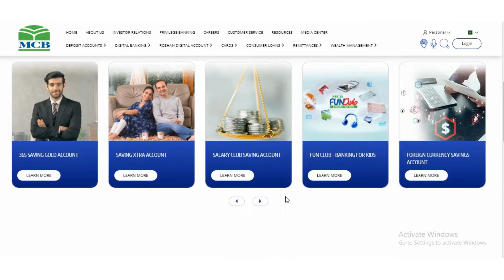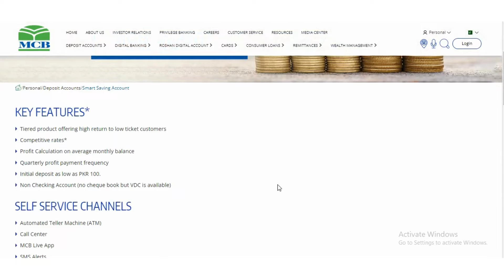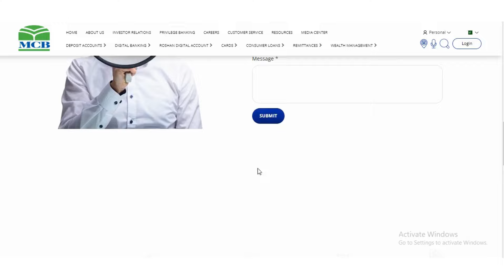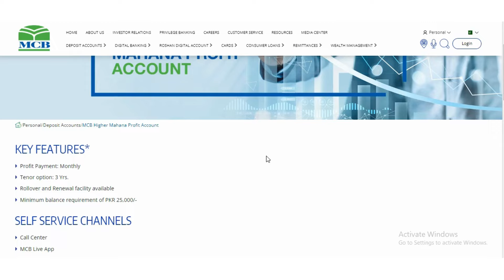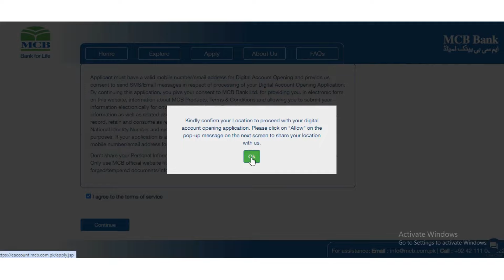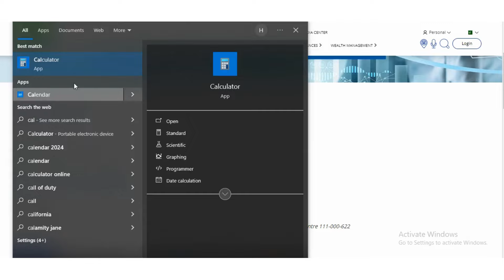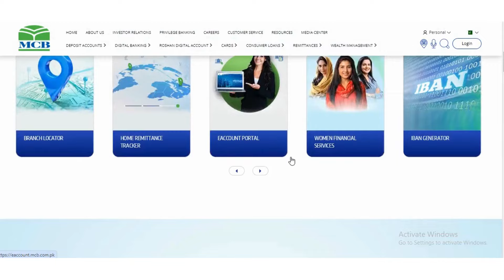MCB Bank Smart Saving & Higher Mahana Profit Account Profit Rates 2024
In this video, I have discussed MCB Bank's Two Profitable accounts
1. Smart Saving Account
2. Higher Mahana Profit Account
Along with the latest profit rates for 2024. I briefly described how you can open these accounts digitally and how much profit you will earn on a 1 lac investment. I also discussed all the features, Benefits, etc.